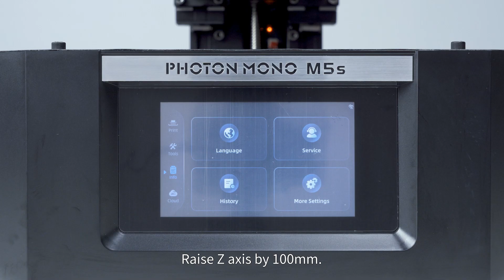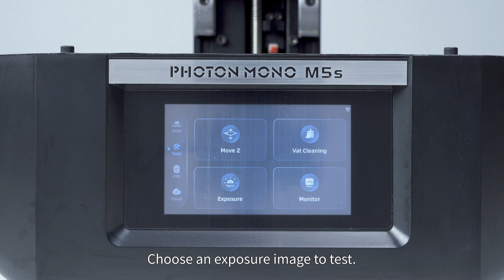ANYCUBIC Photon Mono M5s unpacking operation and leveling video